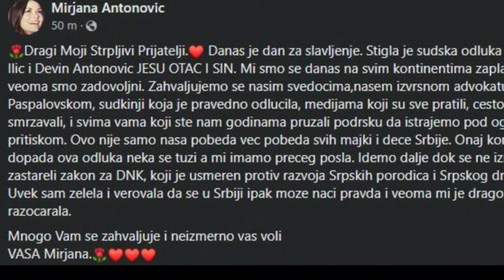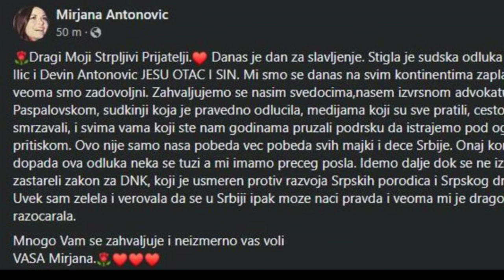Miroslav Ilić Se Oglasio Nakon Sudske Presude Da Je Devinov OTAC